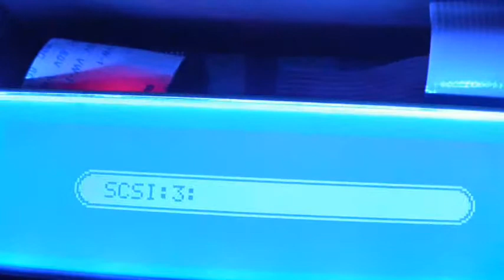faulty mpc2k :(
it was fine last night!